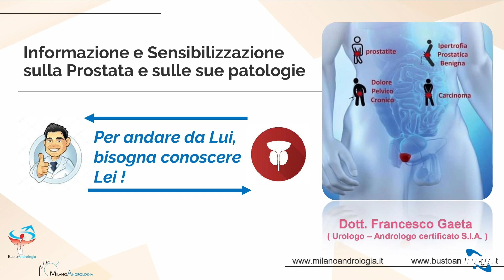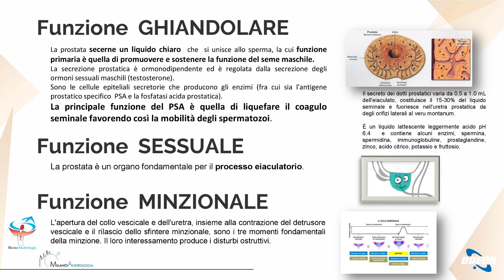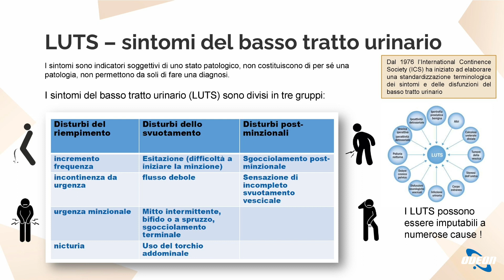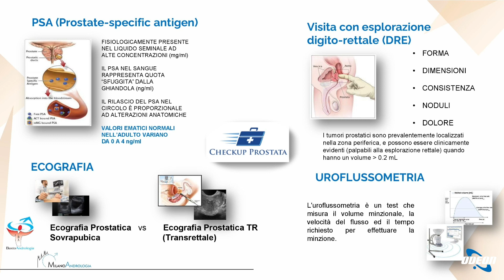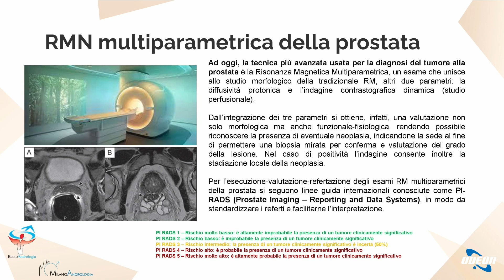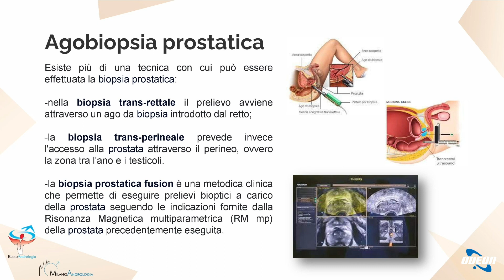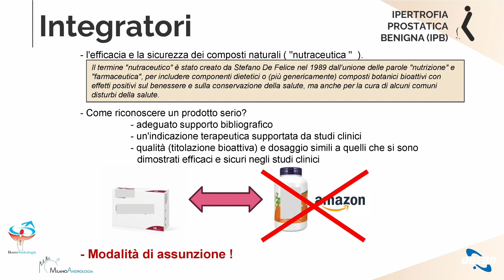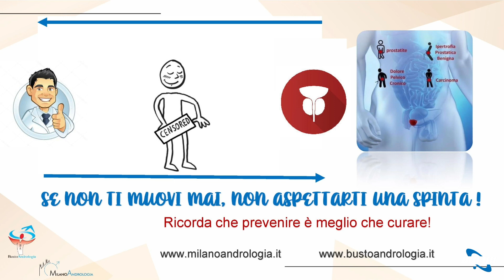Dott. Francesco Gaeta: Il Benessere della Prostata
In questa puntata del programma "Eccellenze Italiane", il dottor Francesco Gaeta, specialista in neurologia e andrologo certificato, parla dell'importanza di conoscere la prostata e le sue patologie. Viene spiegato che la prostata è un organo ghiandolare fibromuscolare presente solo negli uomini, con varie funzioni legate alla produzione di liquido seminale, al controllo dell'urina e all'eiaculazione. Le principali patologie della prostata includono l'ipertrofia prostatica benigna, le prostatiti e il carcinoma prostatico. Vengono descritti i sintomi di allarme e l'iter diagnostico che comprende il controllo del PSA, l'esplorazione digitale rettale, l'ecografia e l'uroflussometria. Per approfondire eventuali sospetti di patologia maligna, si ricorre alla risonanza multiparametrica e alla biopsia prostatica. Per le opzioni terapeutiche, si menzionano modifiche dello stile di vita, farmaci e interventi chirurgici. Infine, viene consigliato l'uso responsabile degli integratori e si sottolinea l'importanza della prevenzione e della consulenza specialistica anche in assenza di sintomi evidenti.